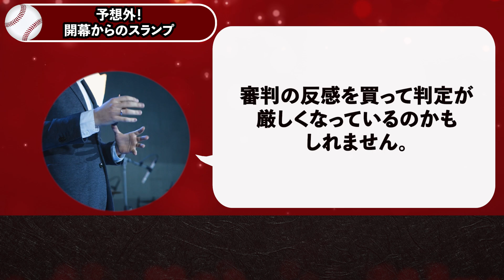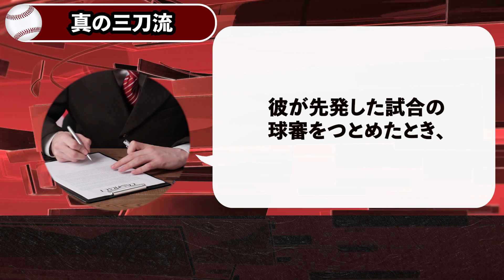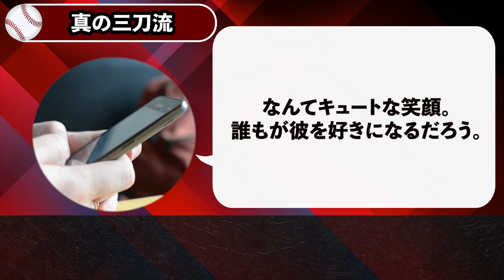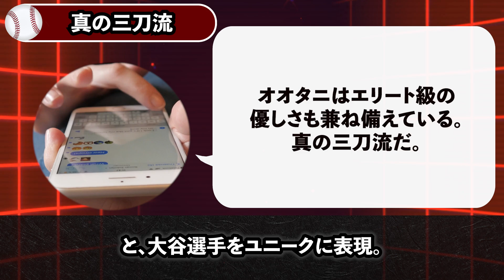大谷のある変化をネビン前監督も称賛「あの一件があったおかげで…翔平は更なる高みに急上昇だ」見違えるような成長を果たした大谷選手の変化を大解明【海外の反応MLB野球】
大谷が水原夫妻へ最大級の感謝「一平さんはもちろんのこと…奥様の助力が有難すぎます」大谷選手から水原夫妻への感謝の言葉に全米が大感動【海外の反応MLB野球】

大谷の驚異的新目標が大判明「来季は憧れのあの選手が持っている…大記録更新に全力を注ぎます」気合十分の大谷に全米から期待の声が続出【海外の反応MLB野球】

水原通訳が弱気な大谷を鼓舞「珍しく自信喪失していたので…気合を一発入れてやりました」弱気になっていた大谷選手への愛ある一言に全米大感動【海外の反応MLB野球】

大谷FAに関するまさかの発言「税金が高いロサンゼルスから…出ていくのもアリだと思っている」思いもよらない新展開で追い風の球団が浮上【海外の反応MLB野球】

大谷選手の通訳水原氏が目撃した壮絶リハビリ「苦行とも言えるような内容で…翔平の精神が崩壊しそうです」大谷選手を心配する胸中を激白【海外の反応MLB野球】

▼チャプター
0:00 挨拶
0:39 予想外!開幕からのスランプ
2:59 メジャーリーグ特有の教育的指導
5:20 メジャー特有の空気感
6:52 真の三刀流